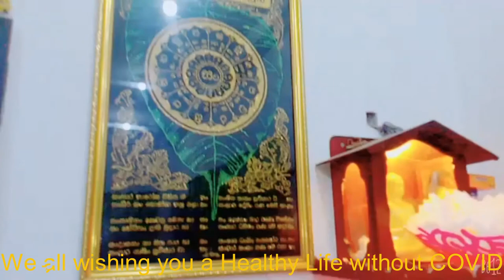Amazing 7 Kadupul Flowers || පුදුමාකාර ලෙස කඩුපුල් මල් 7 ක් එකවර පිපිලා || SL INFOMART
# Epiphyllum oxypetalum # Kadupul flower # Queen of the Night # Princess of the Moon # 2021 # Sinhala # SL INFOMART

Epiphyllum oxypetalum, also known by its scientific name, is nicknamed the "Queen of the Night" in English. Kadupul flower is known to the Japanese as the "Princess of the Moon". This flower is a rare dense flower. This is because the plant does not flower regularly. It take a long time to bloom but fade overnight. The flowers bloom only at night.

In our country this is known as Kadupul Mala but in India it is known as Brahma Kamalam. It is said that the name was given by the great Brahma after creation. Believers believe that during the time of flowering, they receive what God asks of them. It is also mentioned in our literature and Buddhist sutras that this flower is found in the world of the cobra.